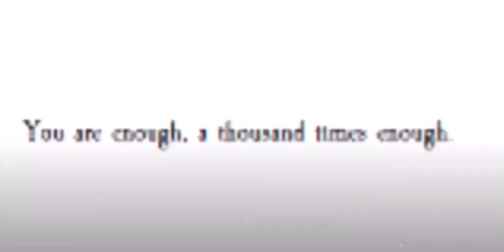18 days to go noor🥺